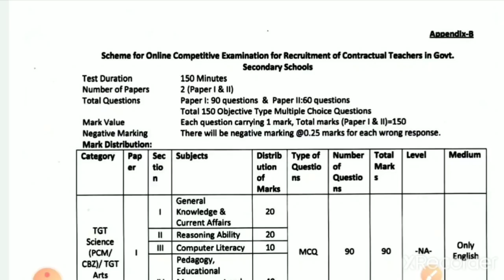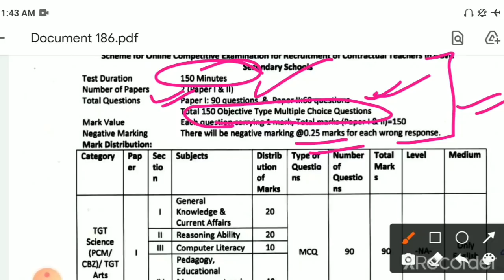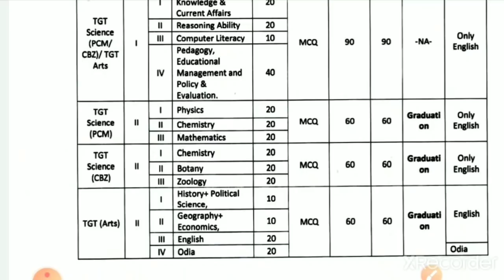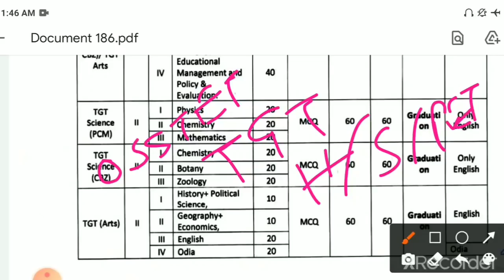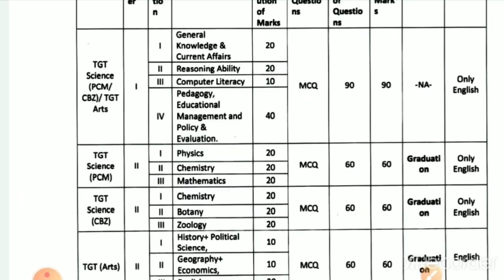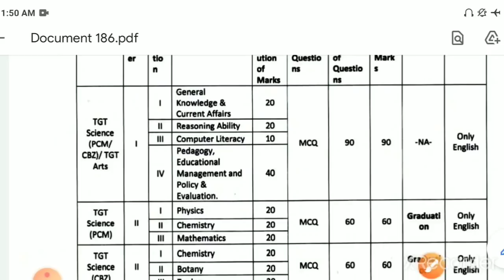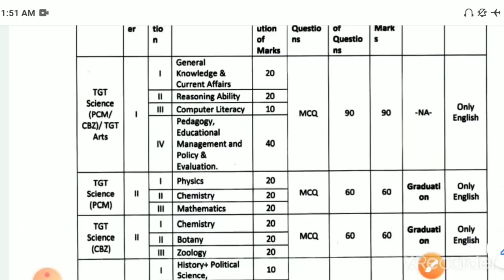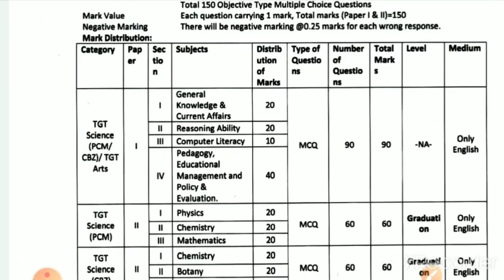Contractual High school teacher recruitment odisha 2021||Preparation strategy||Scheme of exam 2021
CHT👉👉👉👉
Paid course link to join:👇👇👇

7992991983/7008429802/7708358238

Oavs paid course
Join below:

Oavs reasoning

Odisha jobs
Odisha job
10th pass jobs in Odisha

Free contents
Mock tests
Pdfs

Keep supporting.